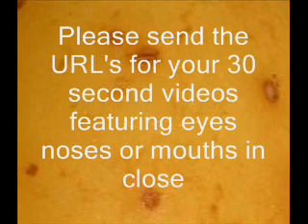Potato for peace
If all guns were potato guns the world would be a better place.